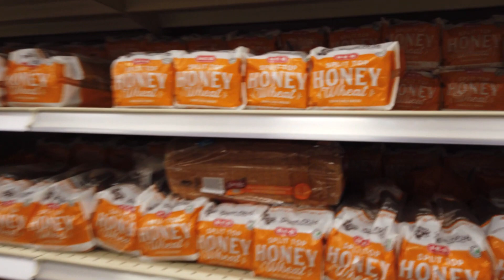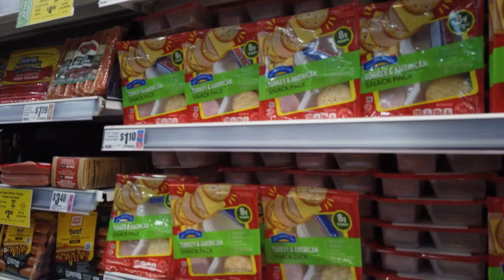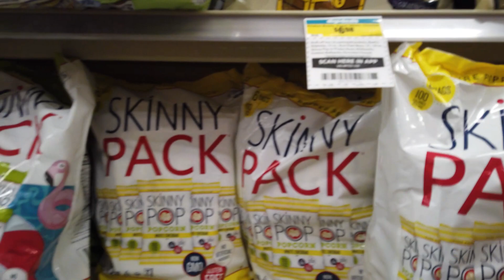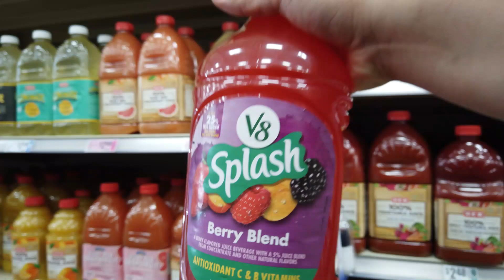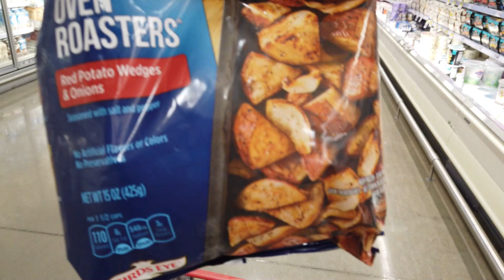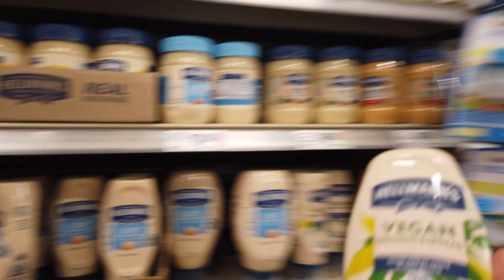My first time at the grocery store